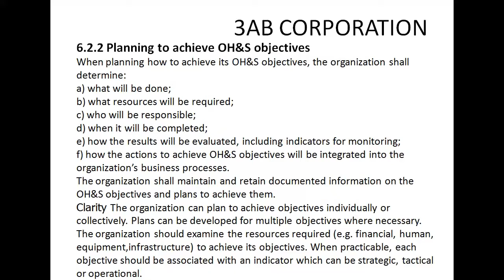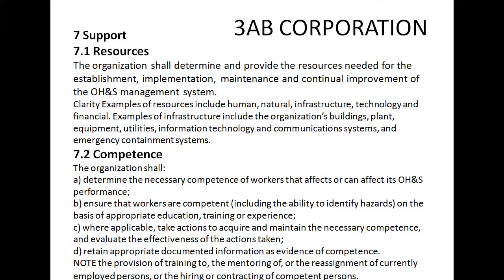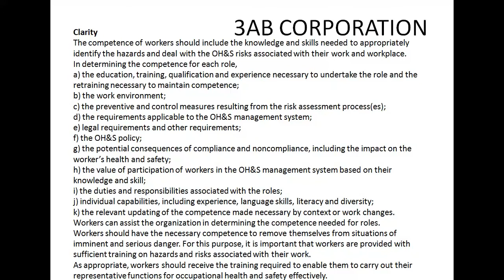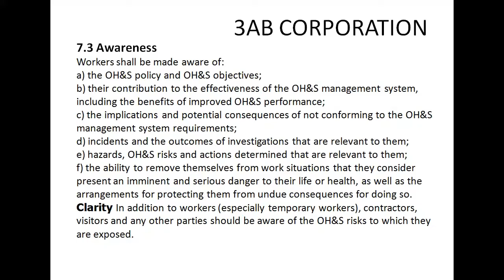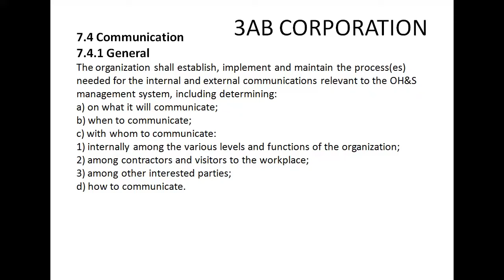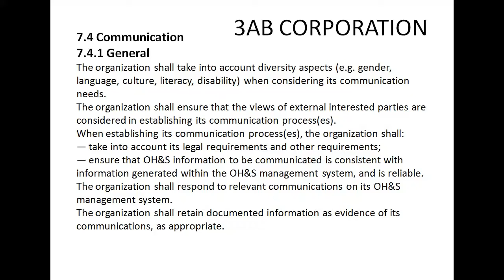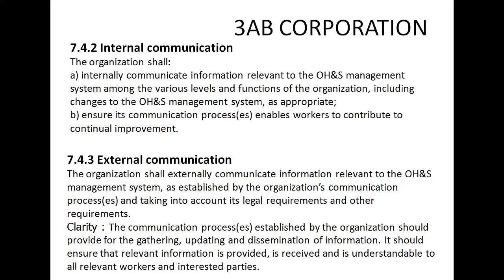ISO 45001| OSHAS | Part 7 | Achal Singh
TS16949#TS#AUDITOR#Automotive#IATF16949#QUALITY#Qualitymanagementsystem#management#system#iso9001#documentedinformation#QMSprinciples#AchalSingh